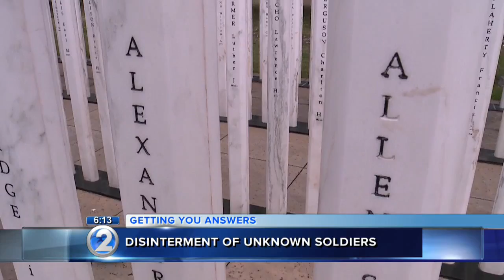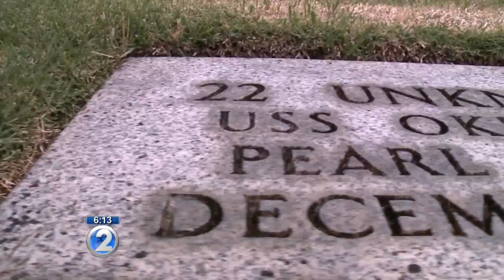Hundreds of USS Oklahoma crew members to be exhumed at Punchbowl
The remains at the National Memorial Cemetery of the Pacific belong to roughly 388 crew members on the USS Oklahoma and will be analyzed for identification purposes, officials said.